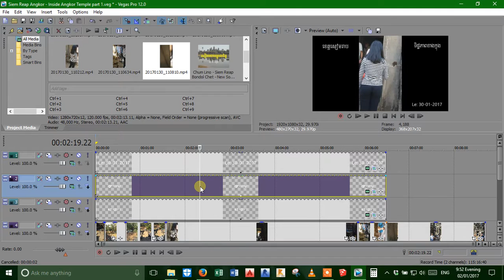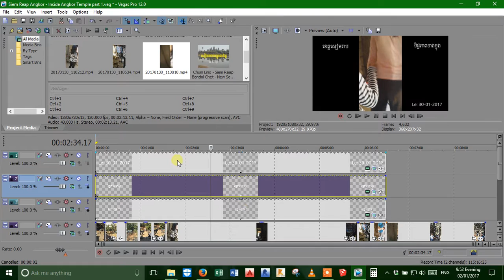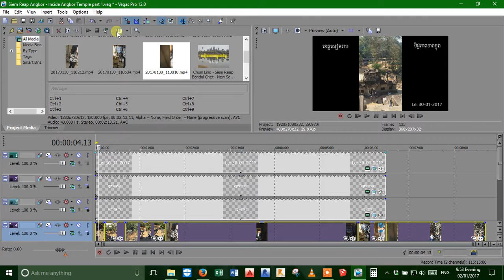Sony Vegas-How to Fix Video black screen rendering by RannA Leng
Fix Video Black Screen during Rendering